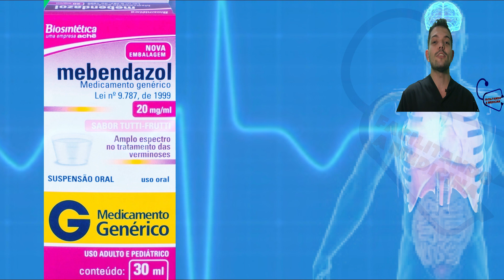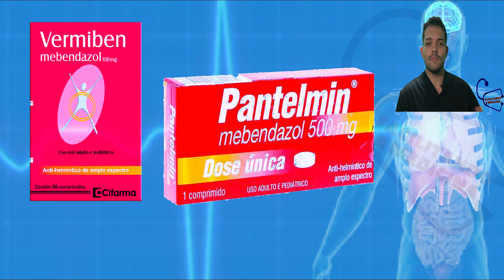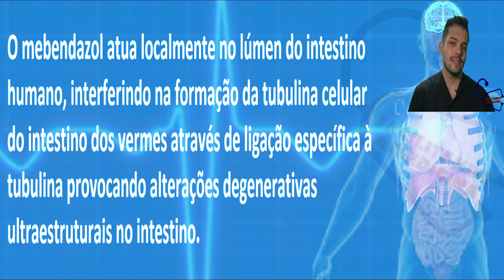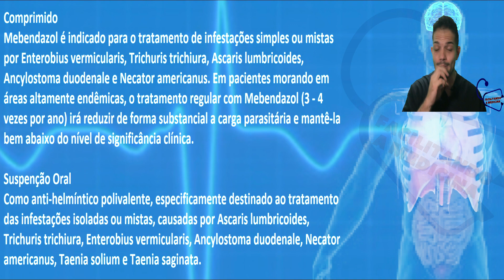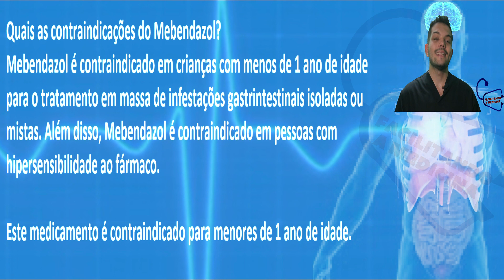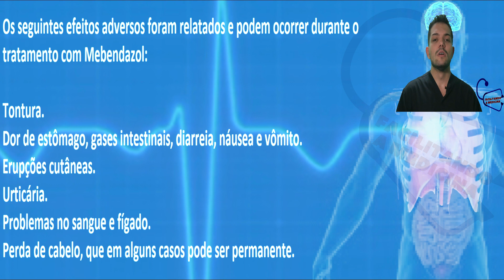MEBENDAZOL - PARA QUE SERVE, COMO TOMAR, COMO FUNCIONA, EFEITOS COLATERAIS - FARMACOLOGIA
ou

00fe80f9-788d-4bbc-a35d-e59d863885a7

O Mebendazol ou MBZ é um fármaco derivado dos benzimidazóis. Farmacologicamente está classificado dentro do grupo dos antiparasitários, sub-grupo dos anti-helmínticos. É um agente versátil, sobretudo contra os nematódeos gastrointestinais. Sua ação não é ditada por sua concentração sistêmica.
Comprimido. Mebendazol é indicado para o tratamento de infestações simples ou mistas por Enterobius vermicularis, Trichuris trichiura, Ascaris lumbricoides, Ancylostoma duodenale e Necator americanus.